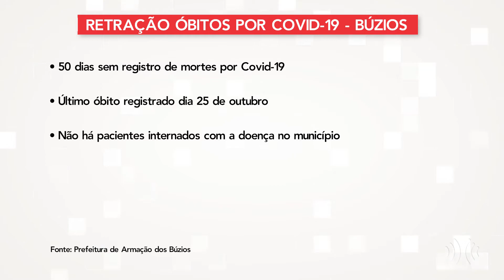Multiplix Notícias - Noite | Íntegra 14/12/2021